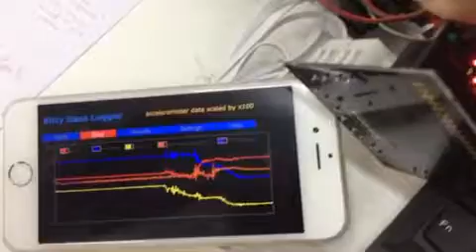BBC micro:bit + datalogging + fischertechnik MiniBot